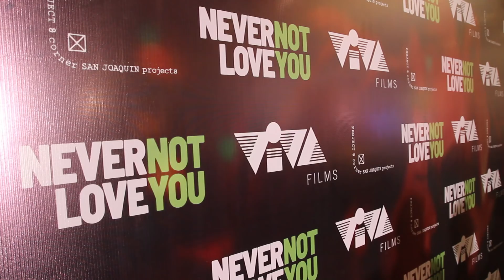James Reid at Nadine Lustre, nahirapan umarte sa 'Never Not Love You'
Bakit nga ba nahirapan umarte sila James Reid at Nadine Lustre para sa kanilang bagong movie? Alamin yan mula sa kanilang media conference. Palabas na ang "Never Not Love You" ngayong March 31 sa mga sinehan!